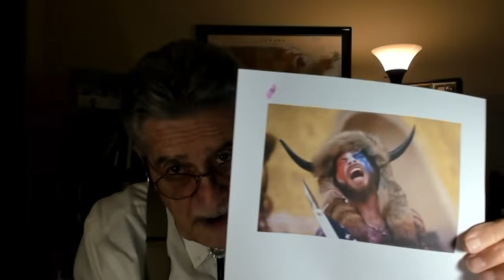NOTES ON PEACE TO THE PELOTON: FORMING RANKS FOR THE COMING AMERICAN STORM: TRUE V. CIVIL RELIGION –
I. THEOLOGY

SCRIPTURE. “And the seed whose fruit is righteousness (spiritual maturity) is sown in peace by those who make peace [by actively encouraging goodwill between individuals].” – JAMES 3:18, AMP

KEY TERM: “RIGHTEOUSNESS.” ‘Dikaiosuné’ [δικαιοσύνης]: “From a root word meaning, ‘Equity of character, i.e., refers to that which is holy, just and right;’ impartial, proper, or fit; includes the idea of kindness, graciousness, and liberality; the state of him who is such as he ought to be, the condition acceptable to God; ‘Justice, or the virtue which gives each one his due;’ also, purity of heart and rectitude of life; conformity of heart and life to the Divine Law.”

QUOTATION. “Few will have the greatness to bend history itself, but each of us can work to change a small portion of events. It is from numberless diverse acts of courage and belief that human history is shaped. Each time a man stands up for an ideal, or acts to improve the lot of others, or strikes out against injustice, he sends forth a tiny ‘Ripple of Hope,’ and crossing each other from a million different centers of energy and daring those ripples build a current which can sweep down the mightiest walls of oppression and resistance.” ― ROBERT F. KENNEDY, “Ripple of Hope” Speech, Day of Affirmation, University of Cape Town, South Africa, June 6, 1966; edited

COMMENTARY. “‘And the fruit of righteousness.’—Better thus slightly altered: ‘And fruit of righteousness is sown in peace by them that make peace.’ They ‘shall be called the children of God’ (Matthew 5:9). Their fruit is hidden in the precious seed, but ‘the times of refreshing shall come,’ and the glorious plant bring forth her flower, and bear the golden fruit for the blessed ones to eat in the fadeless paradise of God. As ‘whatsoever a man soweth that shall he also reap’ (Galatians 6:7)—Here is a harvest laid up for the righteous to enjoy forever; and (comp. Hebrews 12:11).

‘God’s chastening of the truly penitent yields with it a like promise afterwards of the peaceable fruit of righteousness’—So, in the tender mercy of our Saviour,’they that sow in tears shall reap in joy’ (Psalm 126:6). Thus, in some words which well might mark the close of one whose ‘quiet spirit slowly passeth by to some more perfect peace’—

‘Peace comes at length, though life be full of pain.’ Calm in the faith of Christ I lay me down; Pain for His sake is peace, and loss is gain: For all who bear the Cross shall wear the Crown.’” – CHARLES ELLICOTT, An Old and New Testament Commentary for English Readers, 1878, 1897; edited

II. TEACHING

Here I have the joyous occasion to praise God and the character indeed of a few of our own in the Peloton Confessing Fellowship that former fractures are on the accelerated mend. But in such a way that we shall be able to hold strongly together in the days to come.

Thanks to the good offices of GOD, “RD, MF, AND LS” and many others of you who were fervently interceding, we are moving rapidly toward, indeed, “A FORMING OF RANKS” (“a line of soldiers standing side by side in an ordered formation”). This in order to become an integral part of God’s Remnant Army for the Great Spiritual Battle that lies just ahead.

TWO TYPES OF UNITY. The Key Lesson is that there is only one kind of Unity that can prevail in such a Struggle, versus one that shall surely fail. To make this important distinction, I turn to an excellent essay by pastor and Bible scholar BOB DEWAAY titled, appropriately: “True and False Unity,” published in Critical Issues Commentary (Issue 88 - May/June 2005; edited).

NOTE: Facebook has finally frozen all my accounts, so for now your only access to my work is here on YOUTUBE, and my private WEBSITE.  Links are provided at the bottom of this page. DK